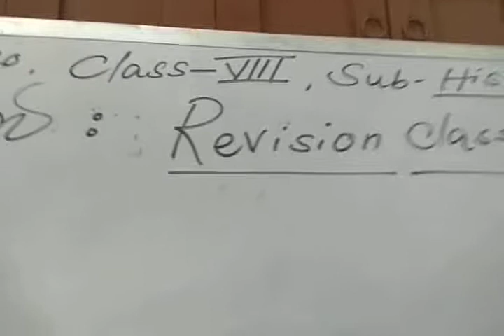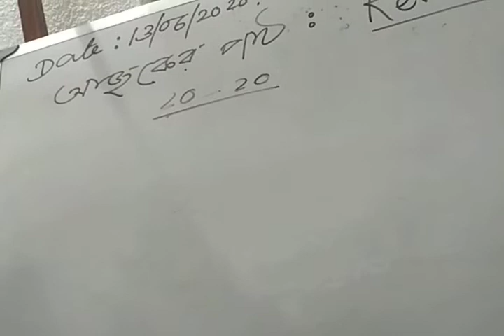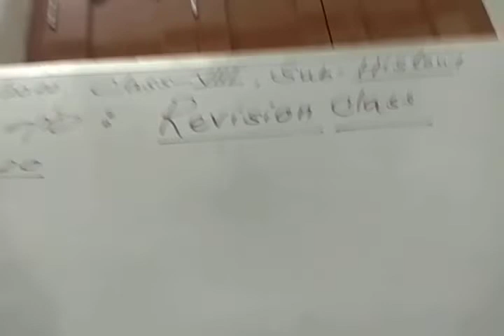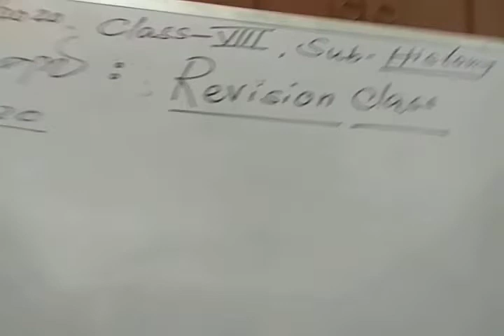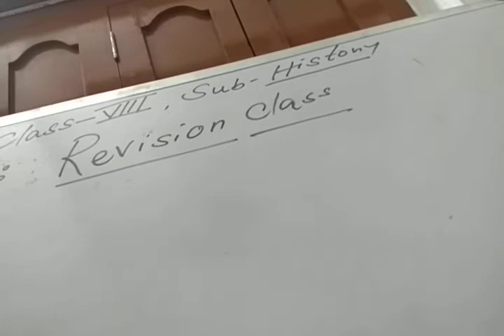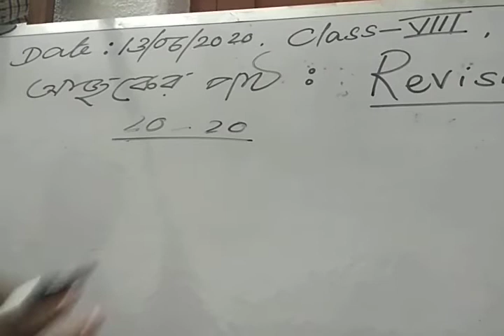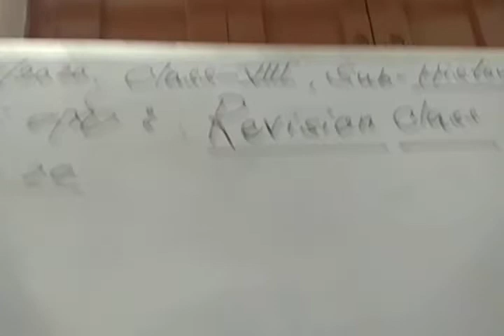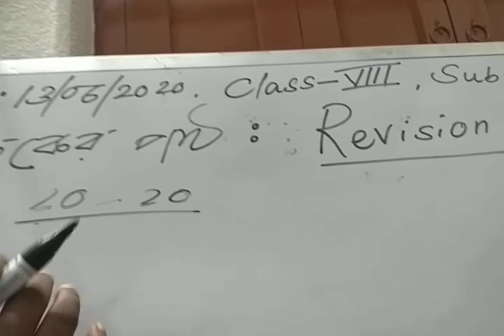Class VIII, HISTORY